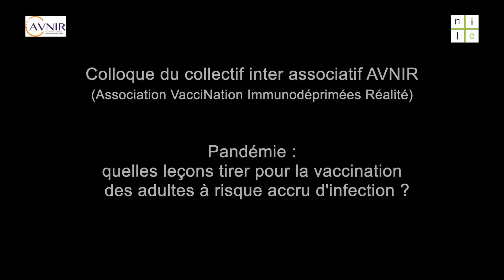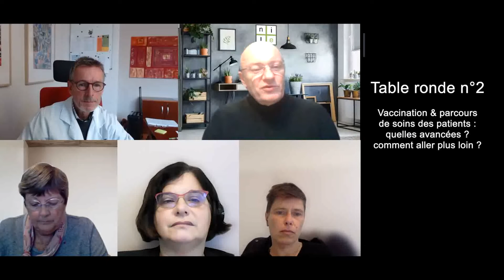Colloque AVNIR Table ronde 2 : Marie-Josée Augé-Caumon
La pharmacienne et conseillère à l’Union des Syndicats de Pharmaciens d’Officine (USPO), Marie-Josée Augé-Caumon, a participé de la table ronde numéro 2 « Vaccination & parcours de soins des patients : quelles avancées ? Comment aller plus loin ? »

Plus d’une quinzaine d’intervenants, notamment des professionnels de santé, spécialistes de la vaccination, institutionnels, et membres d’associations de patients, se sont réunis ce jeudi, 13 janvier 2022, afin d’apporter une contribution à la réflexion sur la vaccination des adultes à risque accru d’infection. La pandémie de Covid-19 a permis de sensibiliser la population française à la vaccination à travers une sémantique désormais dans l’esprit de tous : « personnes à risque », « formes sévères », « gestes barrières », « comorbidités » etc. Cependant, un travail de sensibilisation continue et pérenne reste à mener.